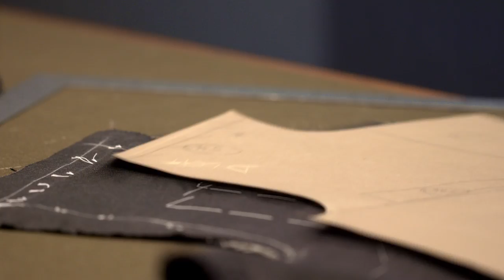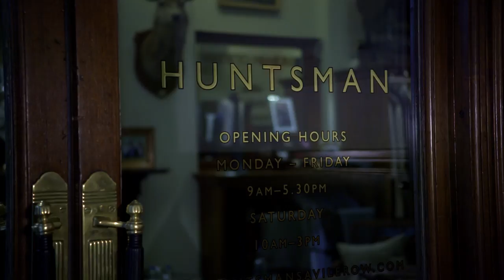Country Life and Huntsman's guide to wearing Black Tie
Black Tie remains the gold standard in formal dressing. Huntsman’s Creative Director Campbell Carey explains how to stand out in your dinner suit for all the right reasons.